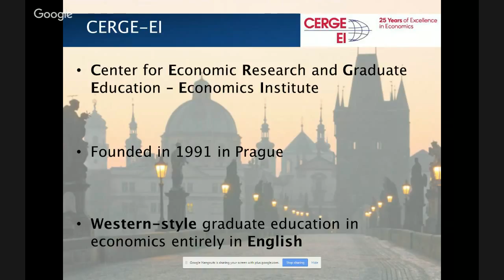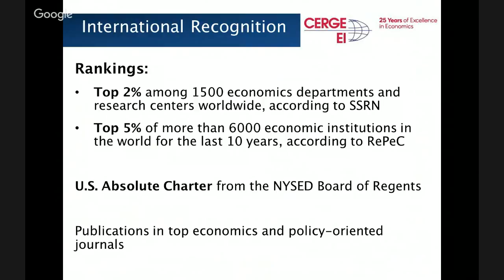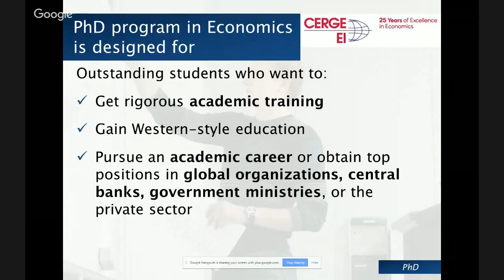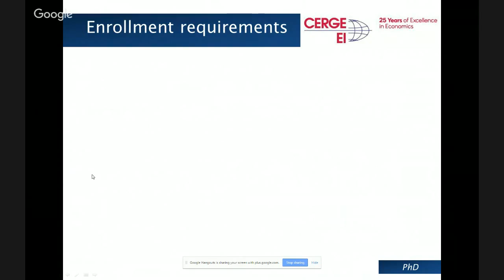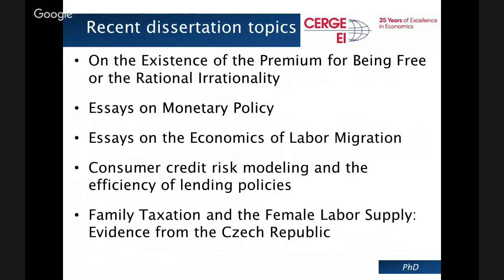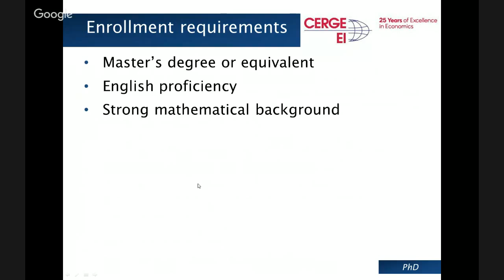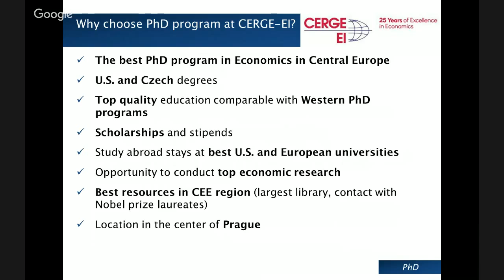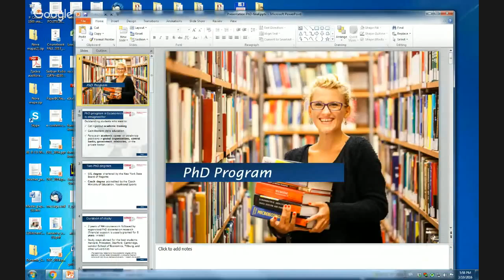PhD in Economics at CERGE-EI